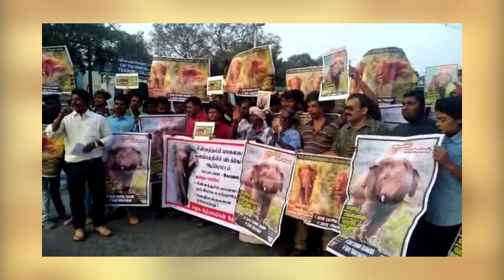Recent Update about Chinnathambi elephant|சின்னத்தம்பி|paper plane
Chinnathambi elephant news has become viral among Tamilnadu for a period of time.After that we forget about the elephant. In this video we gave an update about how Chinnathambi lead a life there.

By paper plane TAMIL